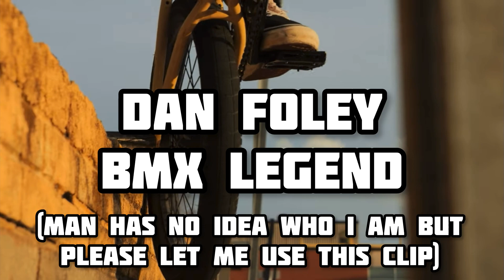Bmx Vlog Episode 3: Filming Your Own Edit in One Day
Not so much a vlog this time. Pretty hyped to actually get a handful of decent clips this time and mix up the spots a bit with a few new ones I found. Raw clips as promised from filming the Nature Calls edit I made from this day.